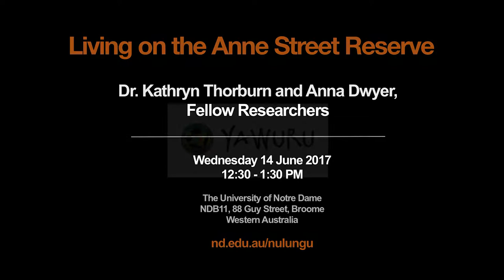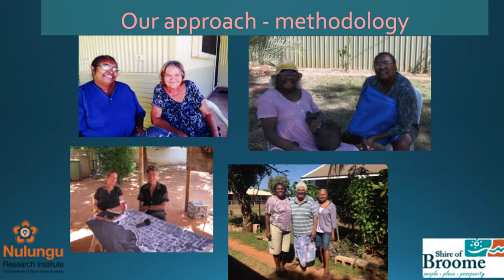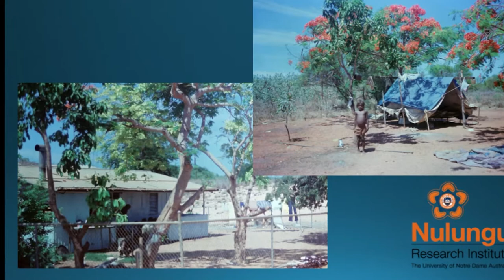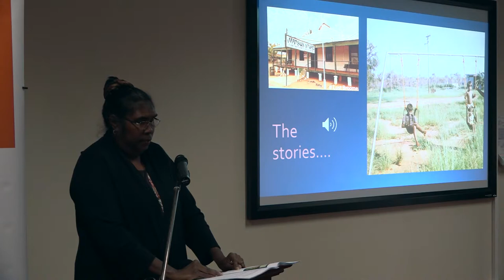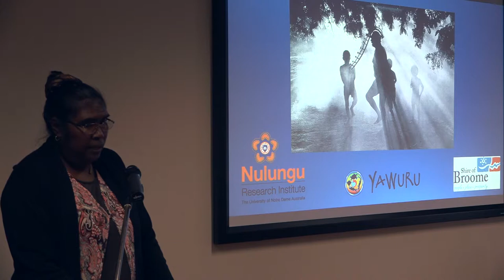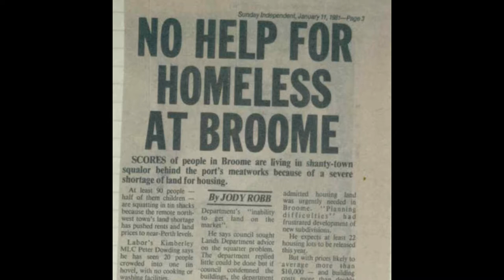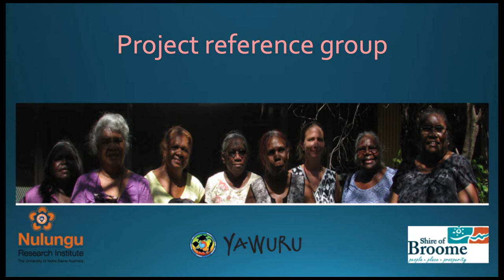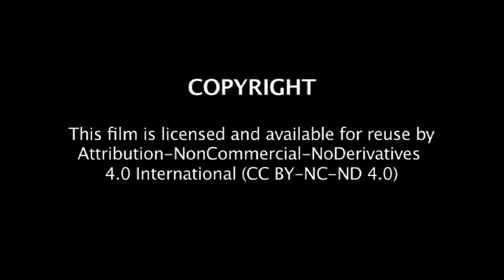Living on The Anne Street Reserve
The 'Living on the Anne Street Reserve' project is an ethnographic and social history project which commenced in mid-2016 with Aboriginal people who experienced life on the Anne Street Reserve in Broome, Western Australia in the late 60's, 70's, and early 80's. The project aims to document via personal accounts, stories, recollections, photographs and with some reference to archival material, what life was like for Aboriginal families living on the Anne Street Reserve in Broome, Western Australia.

Notre Dame University
Nulungu Institute 'Talking Heads' Seminar
Wednesday 14 June, 2017
Dr. Kathryn Thorburn and Anna Dwyer, Fellow Researchers

The University of Notre Dame Australia
NDB11, 88 Guy Street, Broome
nd.edu.au/nulungu